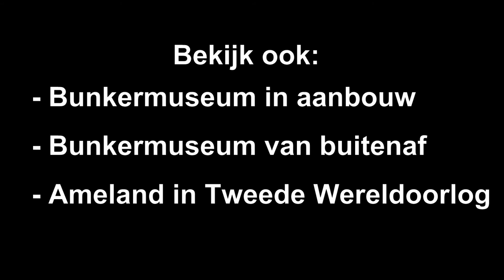Diorama bunkermuseum Ameland by Amelander Historie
Een kleine impressie van de prachtige diorama in het bunkermuseum op Ameland. Zeker het bezoeken waard!